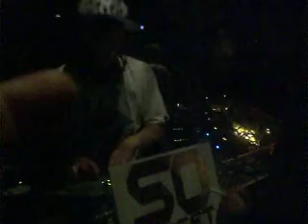Frankmusik DJing @ PYT